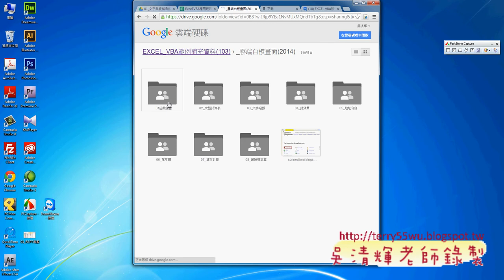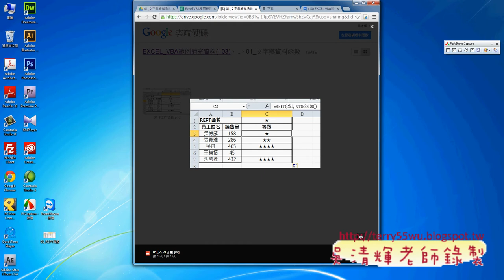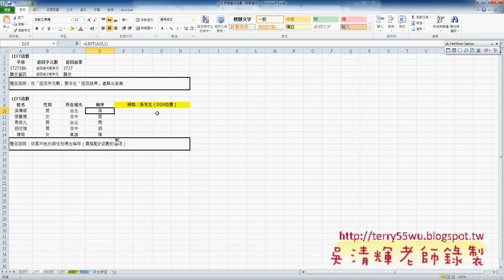04 LEFT與IF函數東吳EXCEL VBA與雲端資料庫 吳老師